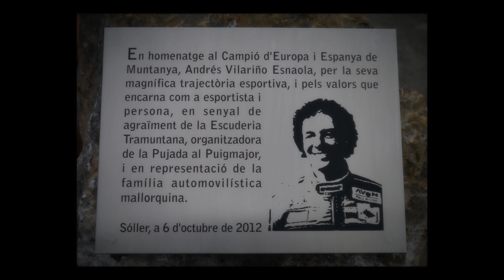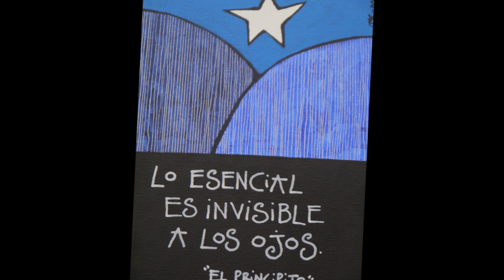Soller Pujada al Puigmajor , Andres Vilarino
La escuderia Tramuntana, en la 33 Pujada al Puigmajor, hicieron un homenaje a Andres Vilariño, donde tambien participo y dejo el record  de la prueba en 1,59,141 en octubre 2012